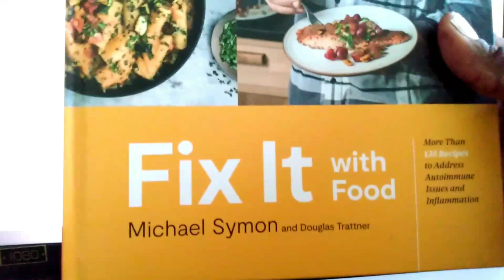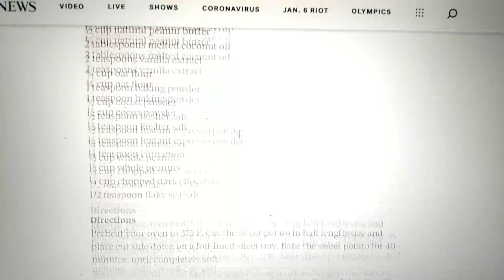A Lil' Behind The Scenes, I LOVE Michael Symon's Book, Fix It With Food!!!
**Notice: No portion of any video/podcast belonging to MV on The View/MVOTV can be used/duplicated by any party for any reason in whole or in part. By viewing/listening, you agree to these terms AND that you will accept any legal  consequence for violation. Thank you.**

**GET YOUR FREE 30 DAY AUDIBLE TRIAL & ONE FREE AUDIOBOOK! Listen to as many audio books as you want and WHAT you want during your FREE 30 days. Also, Audible is home to many movies and theatrical productions.

My View On The View is a podcast all about ABC's The View. I make The View's table relatable to our everyday lives, by taking the table dynamics and communication and sharing what we can all learn from it and apply to our lives.  This is a traditional commentary podcast; it mimics radio, so you only hear my voice. Your hands and eyes are free to multi-task, while listening to the podcast.

***If you would like to donate/support the podcast/channel or just give, you can at the below cash app link as I no longer offer memberships (the JOIN button) on the channel or podcasts.

$MVMOCHANNELS

The View, starring Whoopi Goldberg, Joy Behar, Sunny Hostin, Sara Haines, and Ana Navarro, is my favorite daytime show! When I started my channel in June of 2018, I decided to create a show(podcast) on my channel about it, called My View on The View (MV on The View or MVOTV). Thank you for joining me as I comment, share, and post about my favorite show as it grows, changes, and evolves!

FAQ:

Who are you and what is your name?

My name is My View On The View and I am a youtuber who loves ABC's The View! I consider myself an OG ViewER! Due to safety concerns on the internet, I do not share my personal information anymore. In order to be safe on the internet,  I keep my personal details private and separate from my "internet life."

*Why don't you show your face?*

My channel is host to my podcast. I do my podcast the way traditional podcasting was designed to be done - to mimic radio, so you only hear my voice. However, I do make on camera appearances from time to time and have may times in the past. And for those who always ask, yes, I am a black woman, LOL!

*What is the song you use on your vid/podcast?*

Help You Out by Leonell Cassio

The View
ABC The View
michael symon the view
michael symon fix it with food
michael symon super bowl snacks